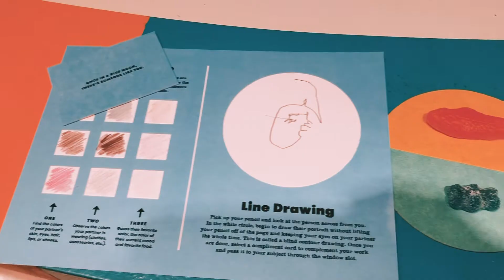mini vlogs w/ chris: let the sushi roll | Love, Christianne. ♡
filipina as fricc

that time when yan & melia visited me ! so much has happened in the past few weeks, & i am honestly so blessed to have these two beauties by my side for the past five years. to take a break from our everyday schedules to reunite here at home feels like we never left each other. thx for bringing light into my life x